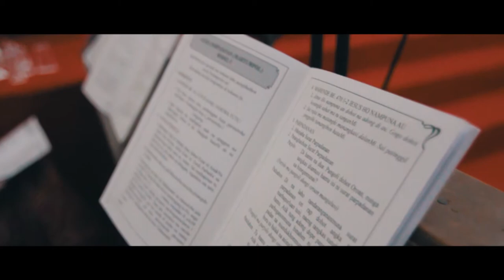Engagement : Hendro & Melisa ( Martumpol )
FNR AUDIOVISUAL
Profesional Cinematography & Photography

Video Clip | After Movie | Wedding Clip
Cinematography | Event Documentation
Company Profiles | Review Product | Party Documentation with Party Planner

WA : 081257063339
Line : fnrprjct